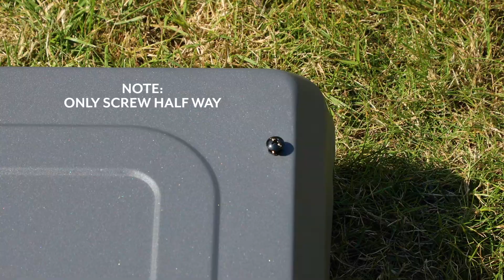How to Assemble a 4 Burner BBQ - DG16 Featured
Launched in 2019, Dellonda Ltd is an exciting new company with big plans for the future. We are committed to providing you with useful, innovative, quality products for use in and around the home at great value prices.